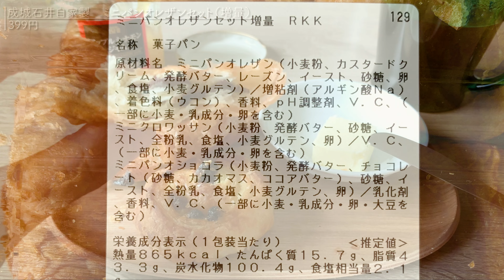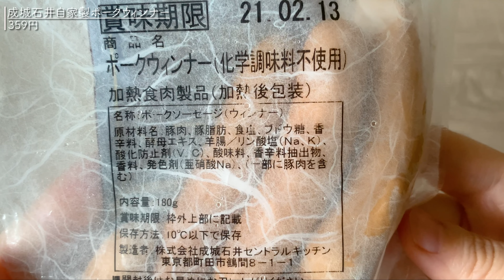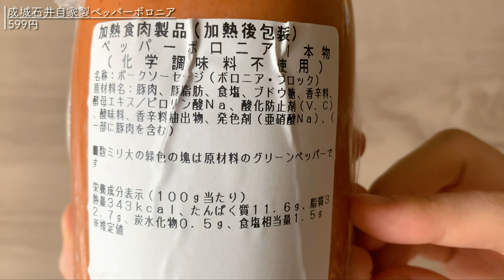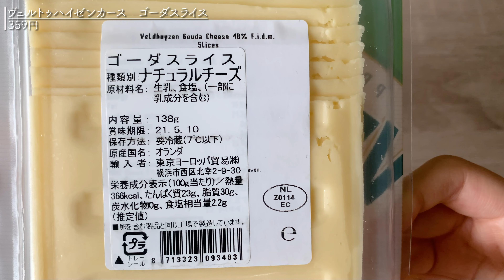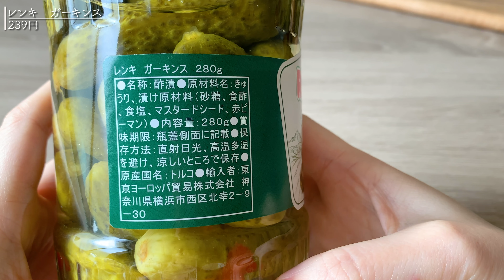【成城石井】元店長がおすすめするセール品６選🛍コスパ良くて美味しいもの🍳 なるべく低価格で本格的な味のものを探しました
こんにちは！✨
今回は2/18まで行なっているセール品のおすすめ紹介と簡単なクッキングです🍳
定番品からコスパのいいもの、低価格で本格的なものを探しました。
元成城石井店長のスパ夫と妻のスパ子です❣️
※税抜き表示、また全店に置いていない商品もあります。